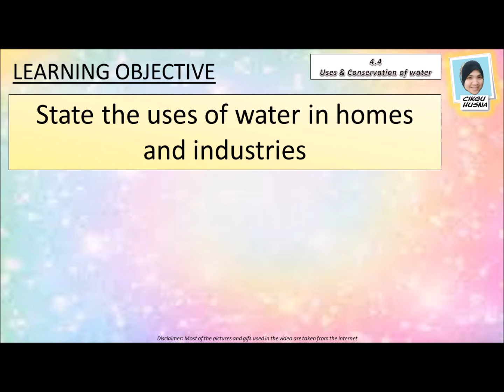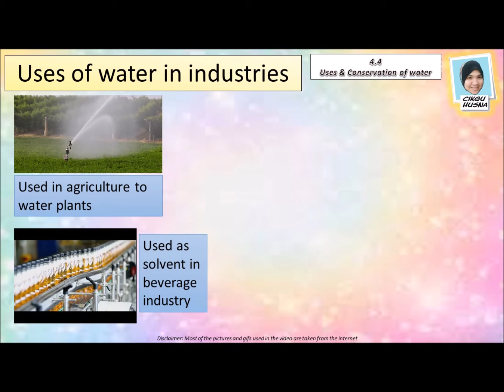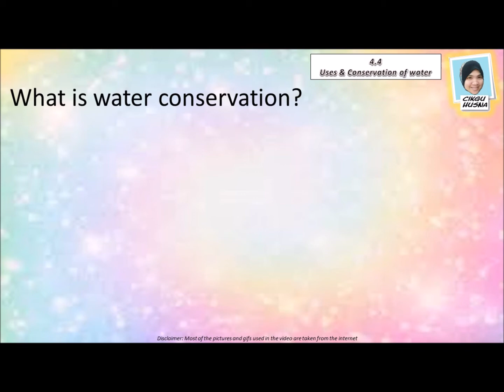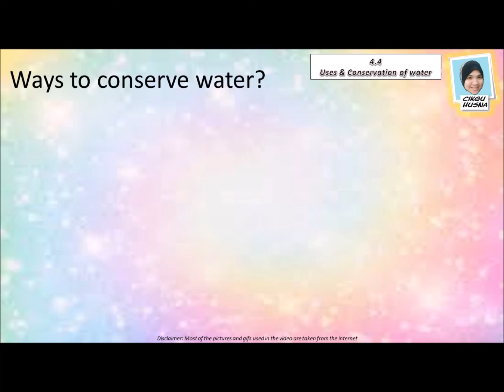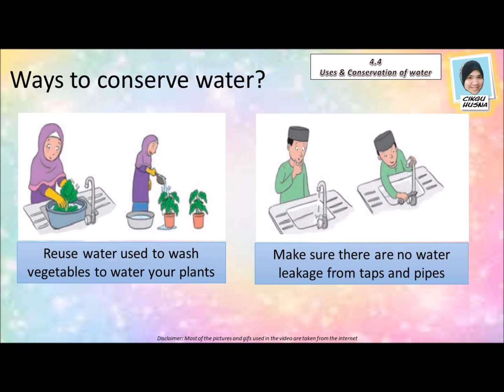YR 7 TOPIC WATER : Use and Conservation of water [bilingual narration]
Year 7 Lower Secondary Science for Brunei Darussalam syllabus
Topic 4 WATER focusing on the uses of water and ways to safe water in daily activities at home.
The narration will be bilingual, most of it will be narrated in english language with a little bit of bruneian malay language.